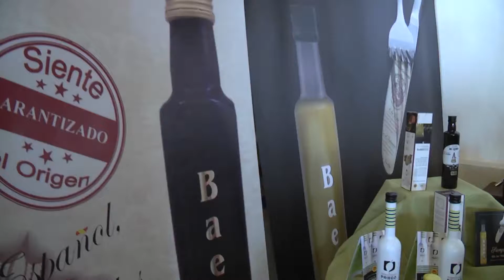35 Aniversario de la Denominación de Origen de Baena y entrega de los XXIII Premios a la Calidad